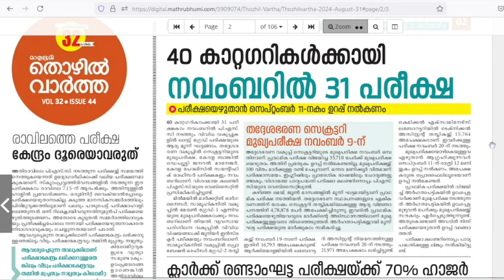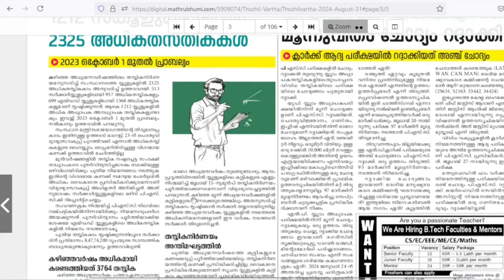40 കാറ്റഗറികളിലെയായി PSC EXAMS|KERALA PSC LATEST NEWS|LSGS MAINS|LDC MAINS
40 കാറ്റഗറികളിലെയായി PSC EXAMS|KERALA PSC LATEST NEWS|LSGS MAINS|LDC MAINS|